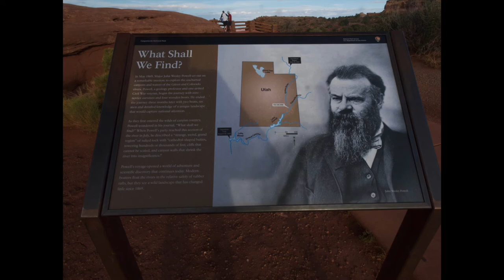Arches and Canyonlands